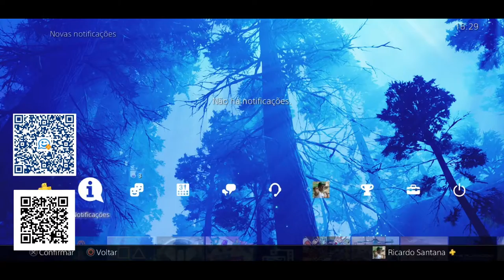CORRE PESSOAL!!!!! PROMOÇÃO DE PÁSCOA DA PSN CONTINUA!!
Muito obrigado.